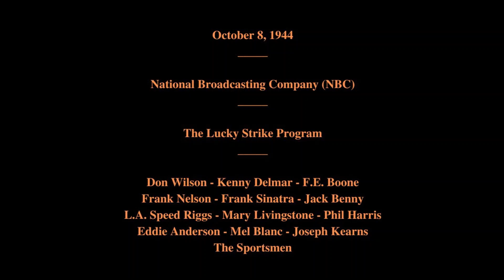October 8, 1944 - The Lucky Strike Program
The Lucky Strike Program

Featuring:   Don Wilson - Kenny Delmar - F.E. Boone - Frank Nelson - Frank Sinatra - Jack Benny - L.A. Speed Riggs - Mary Livingstone - Phil Harris - Eddie Anderson - Mel Blanc - Joseph Kearns